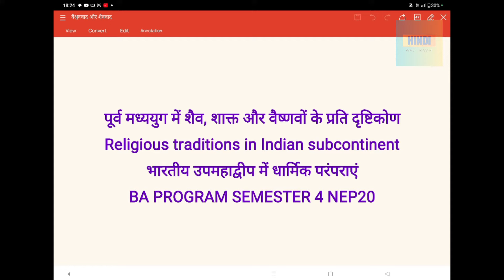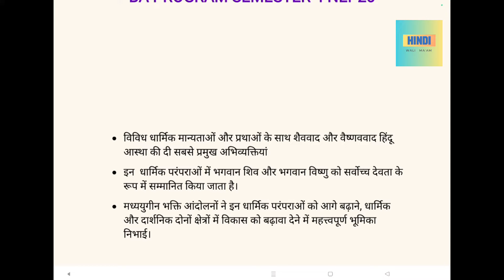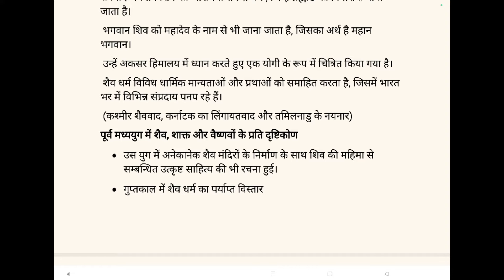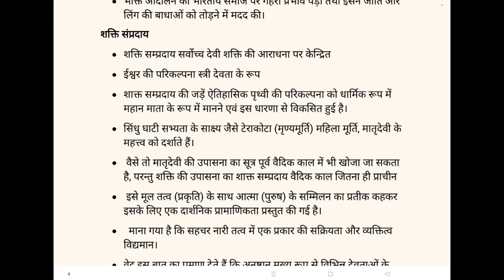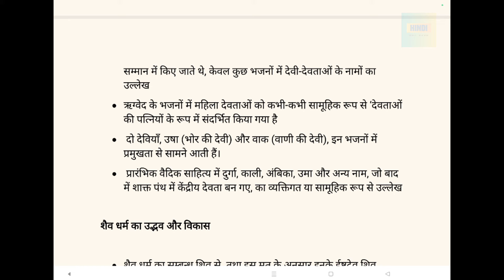पूर्व मध्ययुग में शैव शाक्त और वैष्णवreligious traditions du sol ncweb BA PROGRAM SEMESTER 4 NEP20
पूर्व मध्ययुग में शैव शाक्त और वैष्णवों के प्रति दृष्टिकोण religious traditions in Indian subcontinent  भारतीय उपमहाद्वीप में धार्मिक परंपराएं du sol ncweb BA PROGRAM SEMESTER 4 new course NEP20